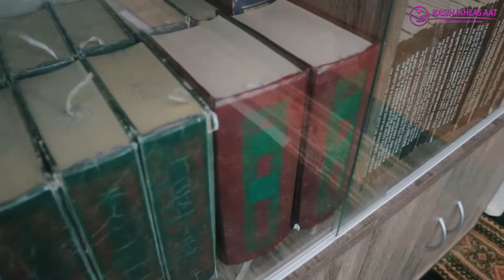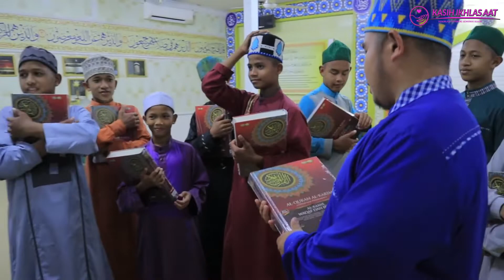PROGRAM BELI & WAQAF AL=QURAN PREMIUM 35 DALAM 1 : waqaf Pulau Pinang + Perlis 2021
Video Penghantaran waqaf Al-Quran daripada Kasih Ikhlas AAT untuk sesi SEPTEMBER 2022